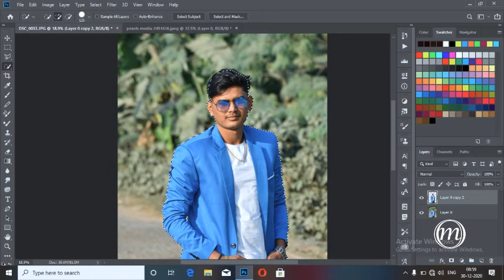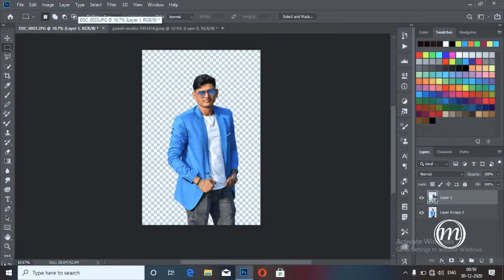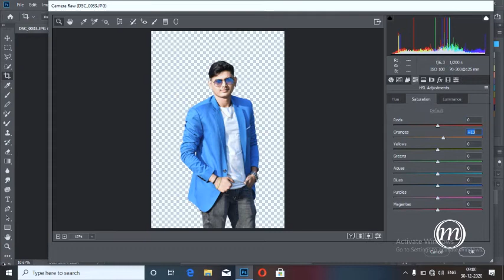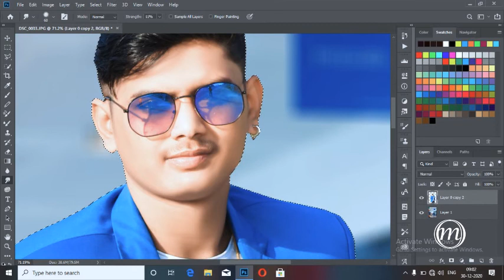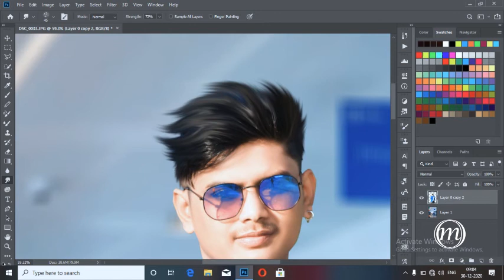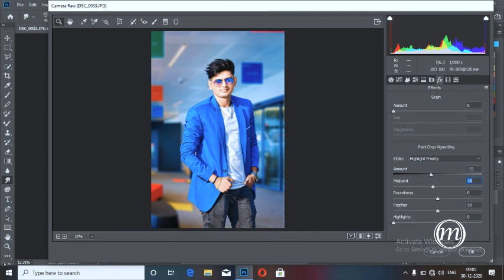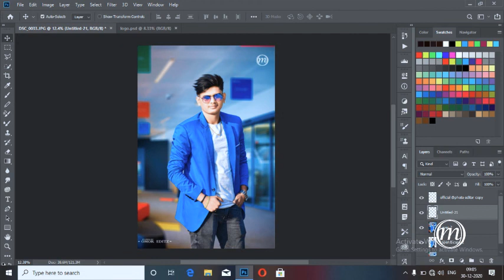Photoshop cc Photo Editing Editz by OMOR EDITZ